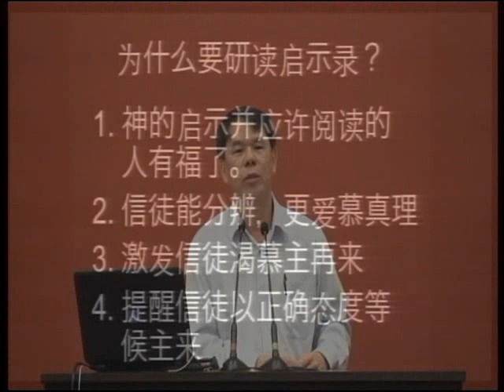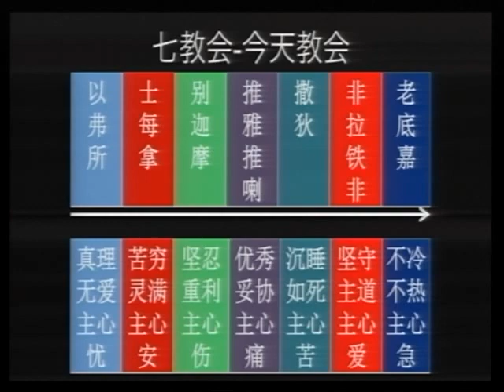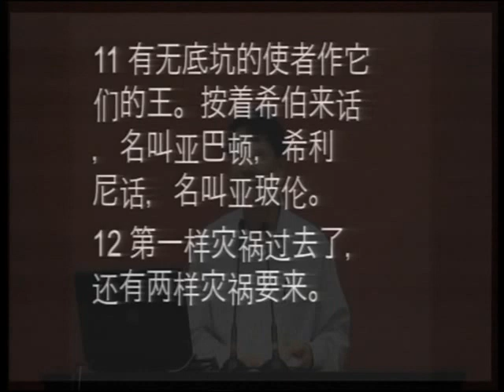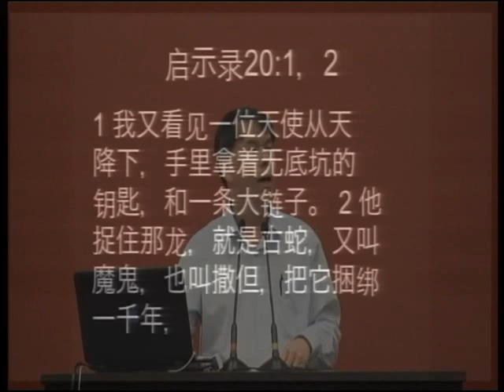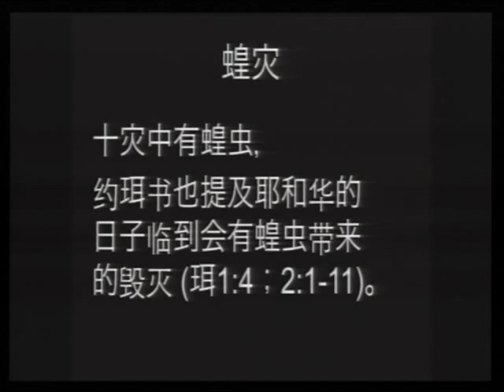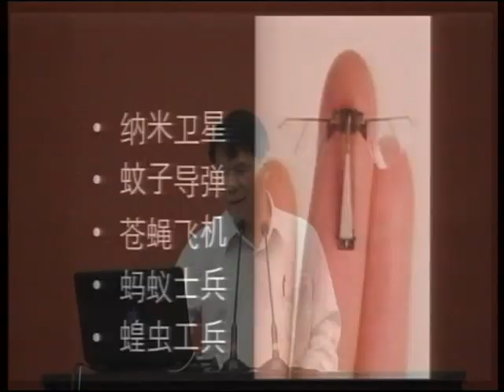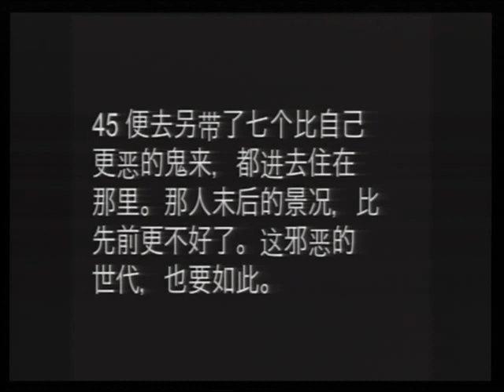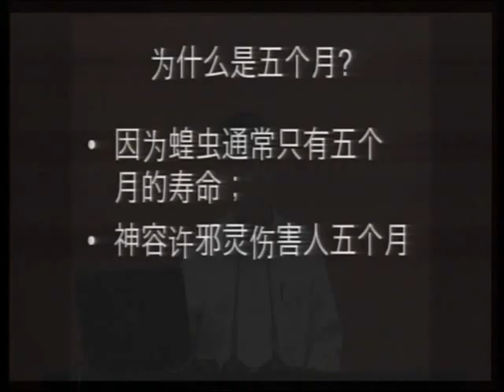启示录 张克复 23